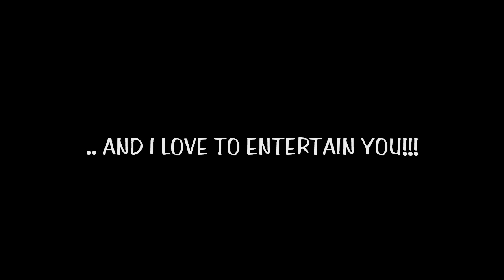2012 Trailer "End Game"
comming soon: November 13th of This Year... This Year. This Year___________